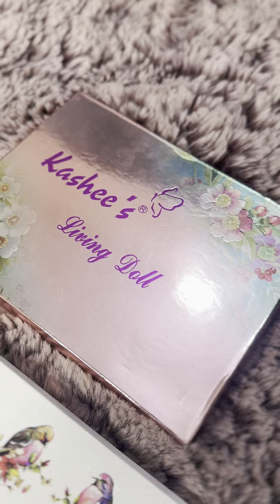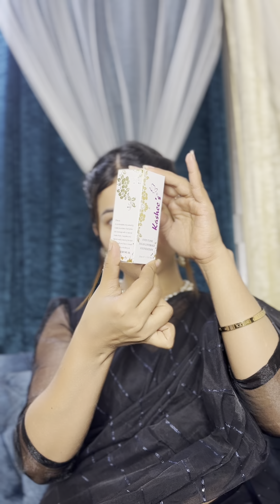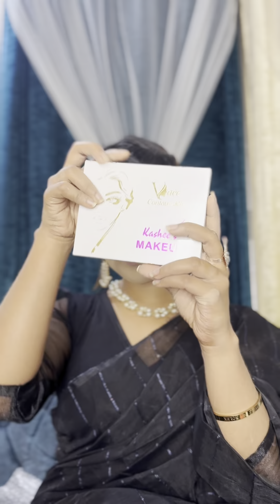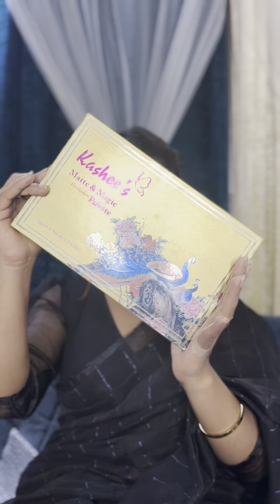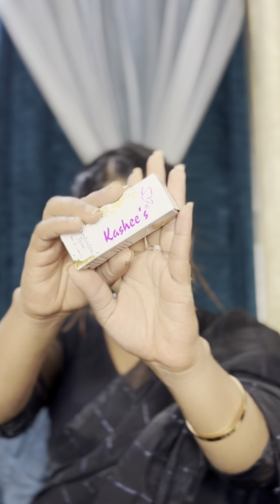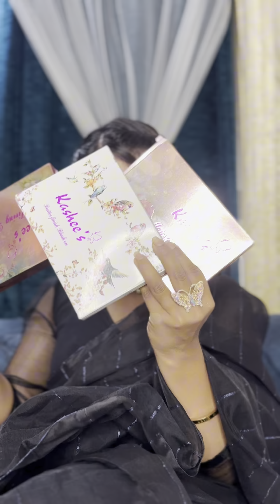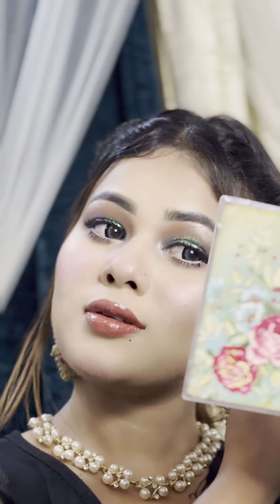জুতা দিয়া ঈদ এর মেকআপ লুক করতে গিয়া, শরমের মুখে পরলাম না তো? Eid makeup look | nafaisa nisha vlogs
Hello Everyone , Assalamu alaikum. Ami apnago nafaisa nisha orofe narshingdi r afaaa. Asha kortechi sobai valo achen ❤️

I Hope You All Like my videos. If You Like This Video Then Don’t Forget To Like , Comment, Share & Subscribe My Channel  and Let Me Know In The Comments Section What Kind Of Video You Want Me To Make

Follow My Others Social Media To Keep Up With Updates